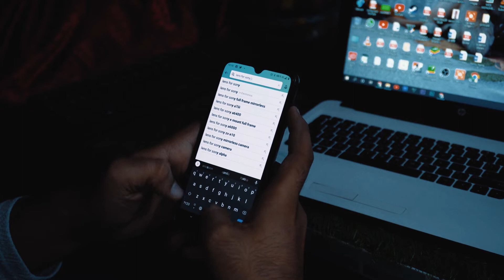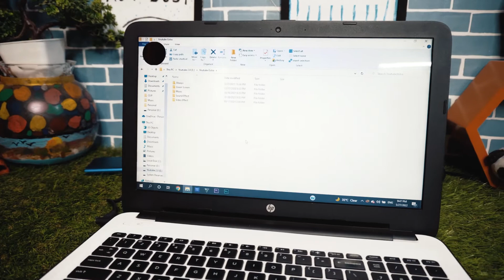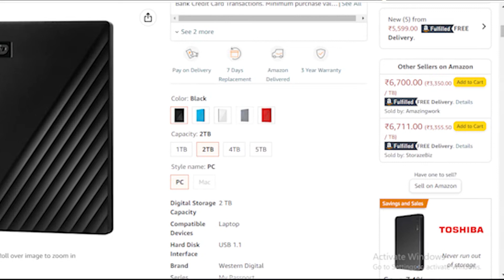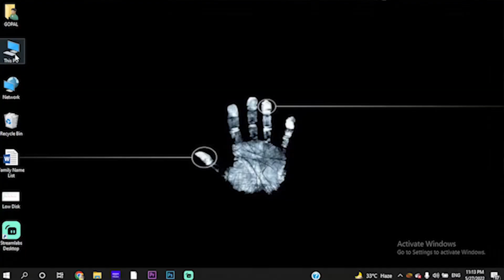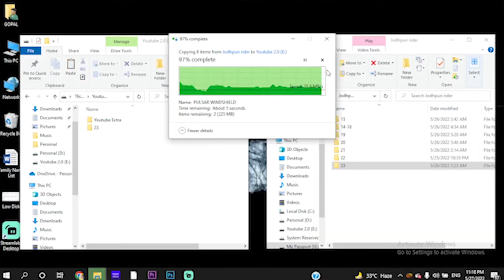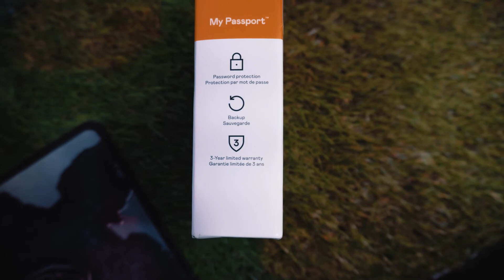WD EXTERNAL HARD DRIVE | 🔥2 TB 🔥| UNBOXING & REVIEW | SPEED TEST | 2022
Product Link
WD My Passport (1 TB) =
WD My Passport (2 TB) =
WD My Passport (4 TB) =
WD My Passport (5 TB) =

My Weapons:-

SONY A6100 MIRRORLESS CAMERA

YI 4K+ ACTION CAMERA

BOYA BY M1 MICROPHONE

BOYA BY MM1 VLOGING MIC

ONEPLUS NORD 2

XIAOMI MI A3

IPHONE 6 (64 GB) - N/A

DDIGITEK DTR 550 LW (67 Inch) TRIPOD

ADOFYS CAMERA FLEXIBLE TRIPOD

HP 15-AC 156TX - N/A

Thanks